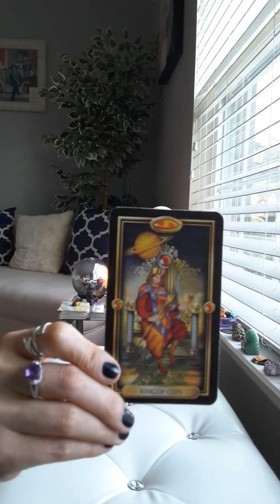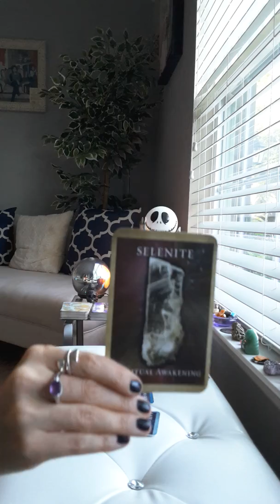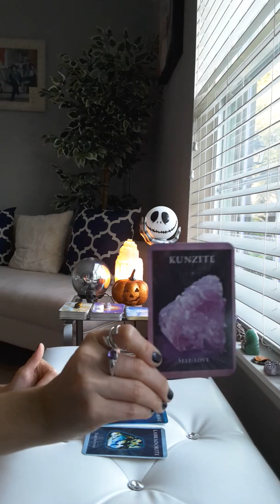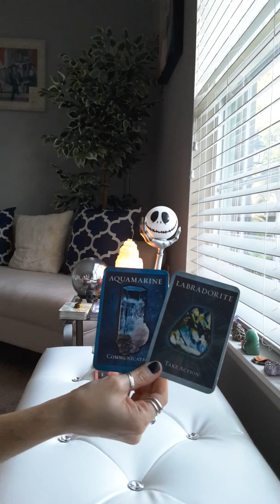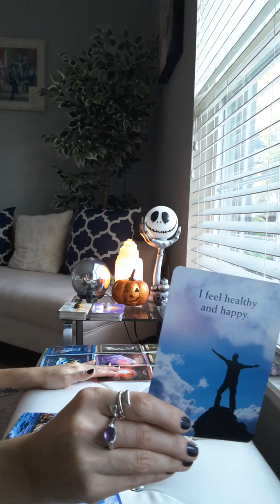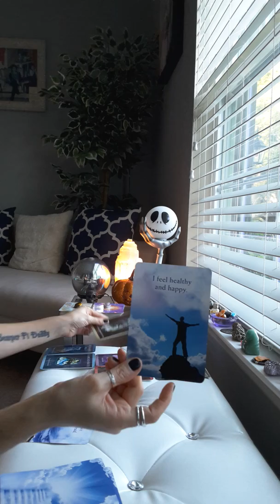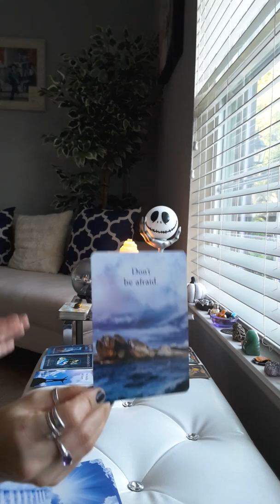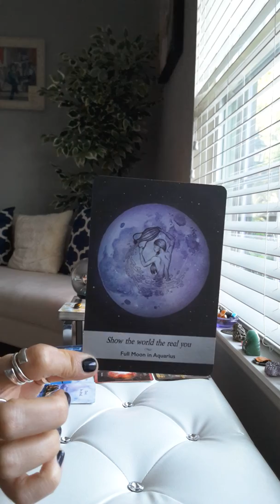Sagittarius General Reading ***Words cannot describe this beautiful connection*** Oct/November 2019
I will do blessings during the Waning moon phase to remove blockages and obstacles in love, health and finances. During the Waxing moon phase to full moon, I will do blessings for love, luck and prosperity.

If you are interested in spell work or my energy art go to my for more details.  10/31/19

(to buy and ship internationally)

If you are interested in custom mixes, DJ No Se is offering his services to create personalized mixes for you. This is the perfect gift for music lovers who don't have the time or equipment to do it themselves.